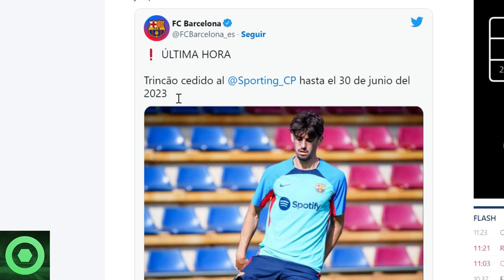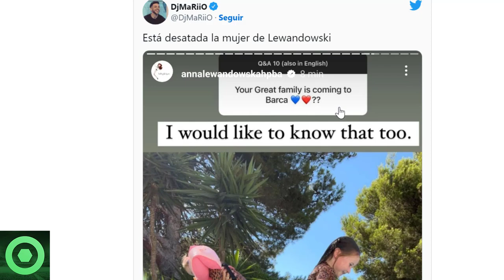💥¡𝙊𝙛𝙞𝙘𝙞𝙖𝙡!💥 𝙊𝙩𝙧𝙖 𝙎𝙖𝙡𝙞𝙙𝙖 En El BARÇA 🔴𝙐́𝙡𝙩𝙞𝙢𝙖 𝙃𝙤𝙧𝙖 De LEWANDOWSKI 🔴 Se Trabaja En 𝙋𝙧𝙤́𝙭𝙞𝙢𝙤 𝙁𝙞𝙘𝙝𝙖𝙟𝙚 🟥